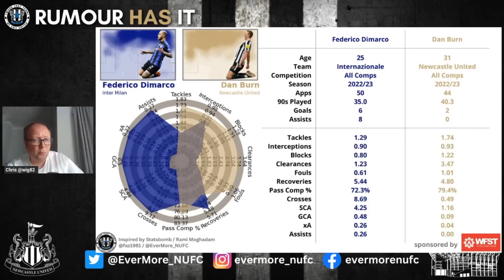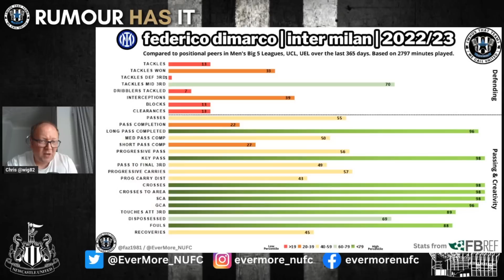NUFC TRANSFER NEWS | NEWCASTLE INTERESTED IN INTER LEFT BACK FEDERICO DIMARCO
Folkowing the Sandro Tonali news could Newcastle be about to pull off another Italian job for Inter left-back Federico Dimarco?